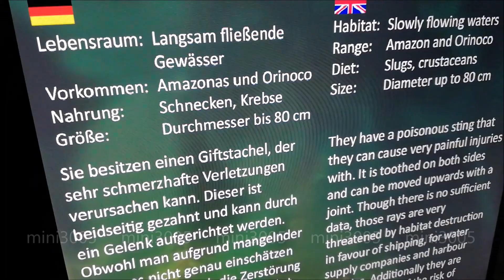Stingray and big fish in Amazon aquarium - SEA LIFE Germany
Ocellate or peacock-eye river stingray - Pfauenaugenstechrochen - Potamotrygon motoro - diameter up to 80 cm